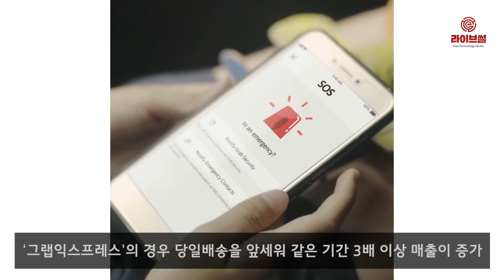[라이브썰] 우리나라 ‘우왕좌왕’하는데 … 그랩, 1조6000억 원 추가 유치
국내 모빌리티 관련 시장이 택시업계의 극한 반발로 접점을 찾지 못하는 가운데 해외 시장은 전혀 다른 양상을 보이면서 자본이 모이는 대표 산업으로 떠오르고 있습니다.

동남아시아 차량호출업체 ‘그랩’은 6일 소프트뱅크 비전펀드(SVF)로부터 14억6000만 달러(약 1조6483억 원) 신규 투자를 유치했다고 밝혔습니다.

그랩 운영사인 그랩 홀딩스는 이날 이같은 소식을 전하며 이번 투자가 그랩의 투자유치 프로그램 시리즈H를 통해 이뤄졌다고 설명했습니다. 그랩은 이번 투자까지 총 45억 달러(약 5조805억 원)를 조달했습니다.

그랩은 지속적인 투자 유치를 발판으로 금융, 배달, 콘텐츠, 디지털 결제 등 서비스 범위를 더욱 확대할 계획입니다.

지난해 3월 우버의 동남아 사업 부문을 인수한 그랩은 그해 3월부터 12월까지 약 2배 이상 매출 상승이 이뤄지는 등 가파른 상승세를 보이고 있습니다.

전 세계 150개 도시에서 서비스를 제공하는 ‘그랩익스프레스’의 경우 당일배송을 앞세워 같은 기간 3배 이상 매출이 증가, 효자노릇을 톡톡히 했습니다. 식품 배달 서비스인 ‘그랩푸드’도 45%의 매출 성장을 기록했으며 현재 6개국 199개 도시로 진출하는 등 반경을 더욱 넓히고 있습니다.

앤서니 탄 그랩 공동창업자 겸 CEO는 “이번 투자로 인해 앞으로 더 많은 이들이 그랩 플랫폼으로 편리함을 누릴 수 있을 것”이라며 “더 나은 일자리도 제공해 많은 이들의 삶을 윤택하게 할 것”이라고 말했습니다.